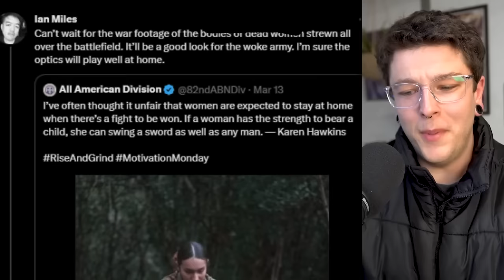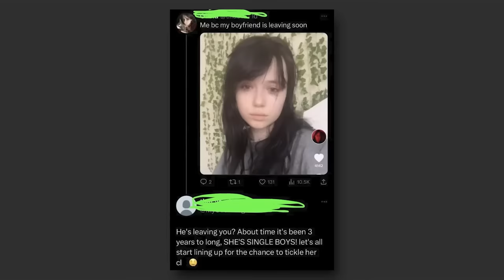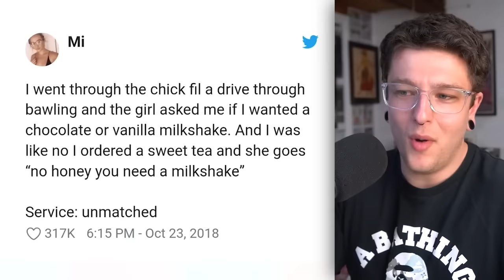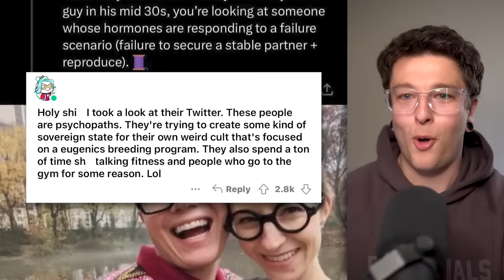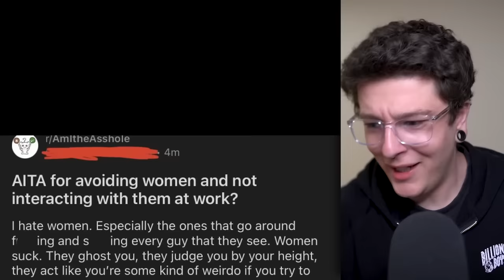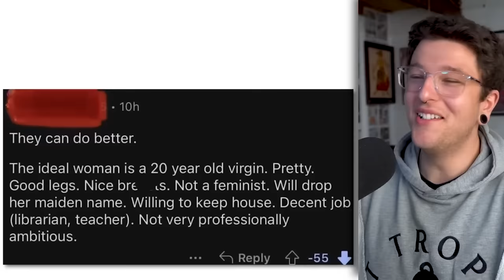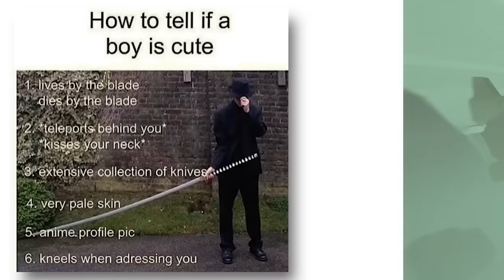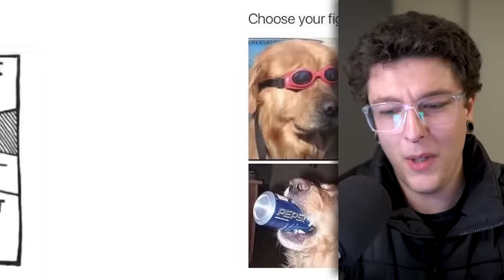The Best of r/JustNeckBeardThings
The Best of r/JustNeckBeardThings -  Hope you enjoyed!